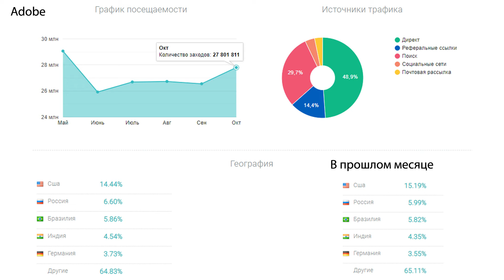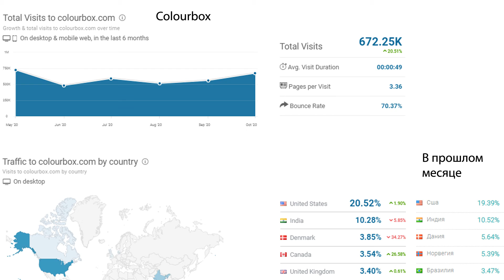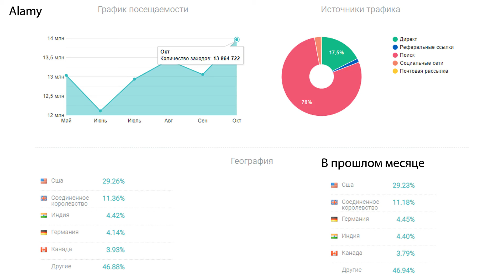📊 Фотостоки Adobe Stock, Colourbox, Alamy. Статистика посетителей октябрь 2020. Обзор Poly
00:27 статистика посетителей в октябре 2020 на фотостоке Adobe Stock
01:27 статистика посетителей в октябре 2020 на фотостоке Colourbox
02:15 статистика посетителей в октябре 2020 на фотостоке Alamy